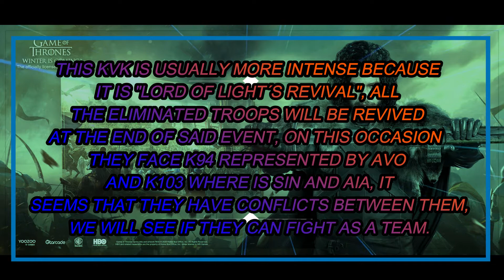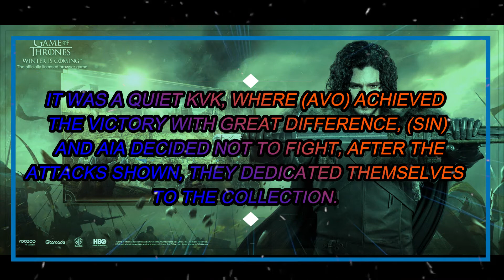Game of Thrones-Winter is Coming-WAR OF THE KINGDOMS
KVK  K94 VS K103